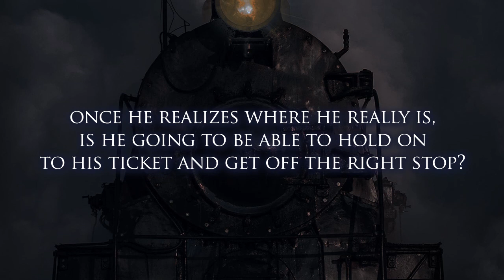Soul Train by T. C. Husvar